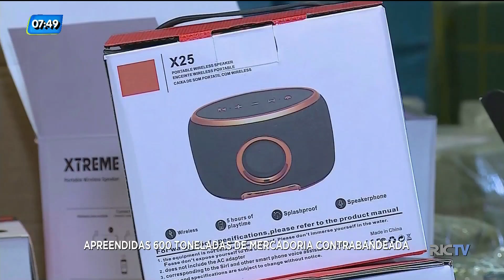Receita Federal apreende 600 toneladas de mercadoria contrabandeada no Porto de Navegantes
A alfândega da Receita Federal no Porto de Itajaí, reteve na manhã desta segunda-feira (25), cerca de 600 toneladas de mercadorias falsificadas. As mercadorias estavam acondicionadas em 31 contêineres vindos do exterior, com valor estimado em 65 milhões de dólares, valor equivalente a R$ 245,7 milhões. Dentro dos contêineres foram encontrados produtos eletrônicos, celulares, acessórios e brinquedos de personagens e marcas conhecidas.